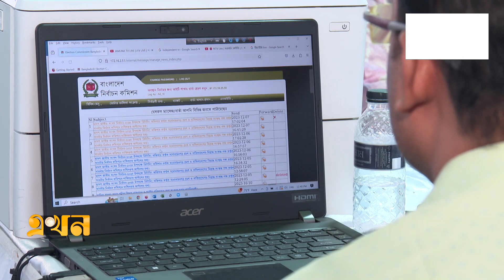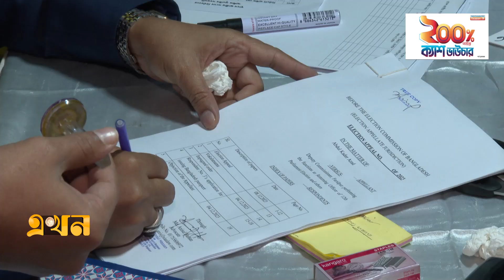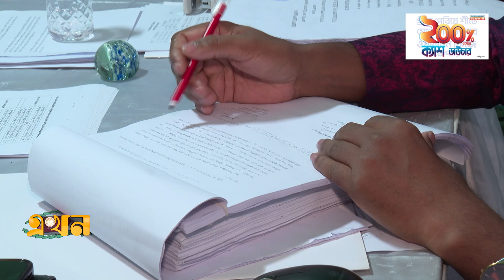দ্বৈত নাগরিকত্ব: আওয়ামী লীগের দুই প্রার্থীর বিরুদ্ধে আপিল | Election Commission | Ekhon TV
দ্বৈত নাগরিকত্বের অভিযোগ তুলে আওয়ামী লীগের দুই প্রার্থীর মনোনয়নের বৈধতাকে চ্যালেঞ্জ করে ইসিতে আপিল দায়ের করেছেন তাদের প্রতিদ্বন্দ্বী প্রার্থীরা। শুক্রবার আপিল গ্রহণে কার্যক্রমের চতুর্থ দিনে গ্রহণ ও বাতিলের বিরুদ্ধে ৯৩টি আপিল আবেদন হয়েছে। এরমধ্যে ঋণখেলাপির জিম্মাদারির অভিযোগে জাতীয় পার্টির মহাসচিবেরও প্রার্থিতা গ্রহণের বিরুদ্ধে আপিল করা হয়েছে।

Our Office Address:
EKHON TV
City Park Lane
19, Hatkhola Road, Wari
Dhaka-1203
Bangladesh